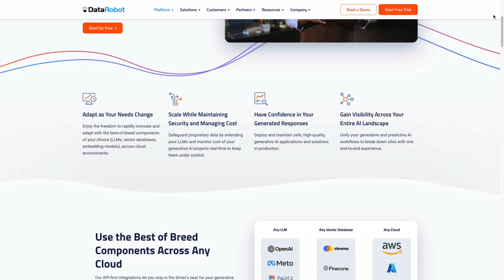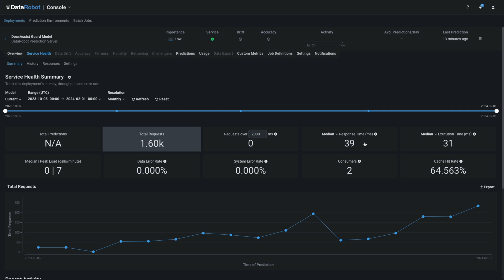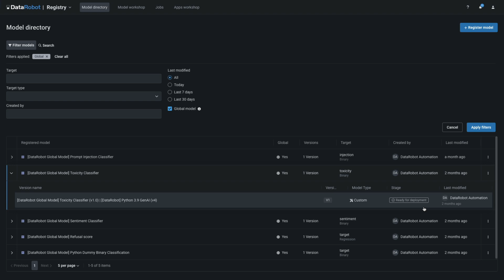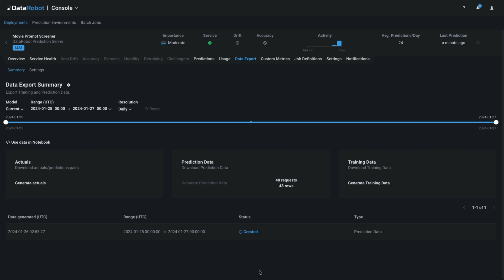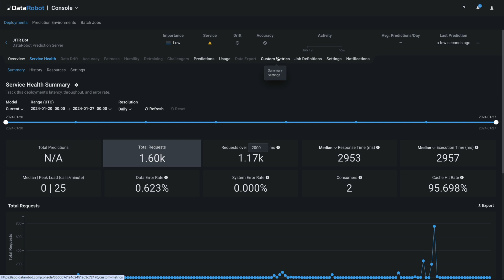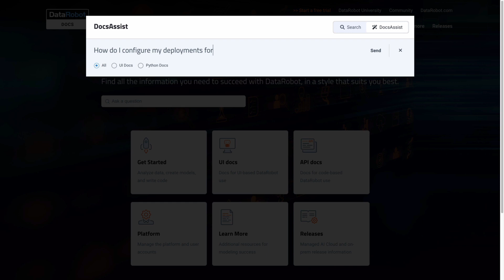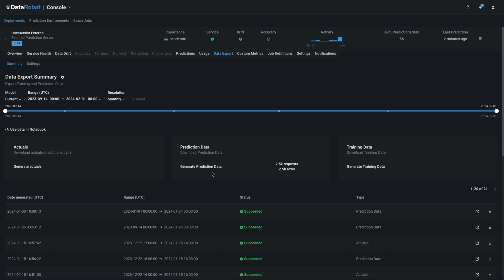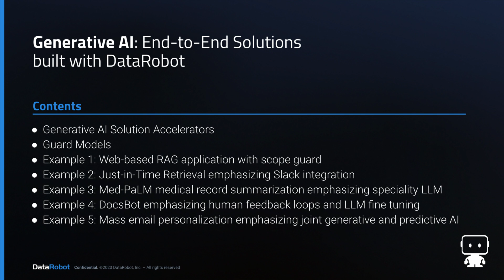Generative AI Solutions Delivered | End-to-End Application Development Examples on DataRobot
Video showcase for end-to-end generative AI solutions built, governed and operated on the DataRobot AI Platform. See the collection of solution accelerators, understand how DataRobot helps customers build with confidence and control generative model costs with guard models, and see five solution examples that emphasize specific capabilities.

Partial Transcript
This video showcases use of the DataRobot platform to deliver end-to-end Generative AI Solutions.

Generative AI solutions range from simple to complex, and we offer solution accelerators to match.  The genAI accelerators use the powerful DataRobot API to deliver final solutions even faster.  They're all available as .ipynb files for direct import into DataRobot or any other data science notebook of your choice.

Here in the Console, you're seeing several deployments whose sole purpose is to act as a guard or a side card to other generative models.  DataRobot is able to help you plan and design your generative AI applications with appropriate guardrails. We teach you how to think about various guard models to detect prompt injections and toxicity, to prevent personal data leaks, especially PII or PHI, and to control costs.

We provide you with global models in the Model Registry that you can use off the shelf for these purposes. We also teach you how to develop your own guards and integrate them into applications.

Now on to examples:

It's a web application that uses a RAG framework to answer user questions about movies. You are seeing two generative models working together - one guarding the other. This is one way that DataRobot helps you avoid runaway LLM costs and retain operational control. I can access the full text of all the questions that have been submitted. You’ll see the most recent question is correctly marked as out-of-scope.

Now I'm inside DataRobot's Slack instance to show a knowledge worker tool we call JITRBot, which stands for Just In Time Retrieval.  Here, we build the vector database on the fly based on the PDF that the user provides.

It's incredibly helpful for knowledge workers that work with large documents, and it's incredibly convenient that they don't need to leave the familiar interface that they prefer.  Here, you see the monitoring metrics for employee usage of the JITRbot, so you can track its volume relative to its cost and its immense value.

This is a demonstration we built combining predictive using Google's powerful MedPaLM model. It reads a patient's medical history and offers a quick summary. But what if you're a healthcare organization that runs on Azure or AWS?  As a DataRobot customer, you can select a purpose built specialty LLM such as MedPaLM and operate and observe it alongside all your other use cases that might be using LLMs from other providers.

Here, you're seeing a preview of our Docs assistant integrated with our documentation.  It provides a very nice generated response, and it provides citations with links.  Underneath all the output is the opportunity for the user to provide feedback.  I'll mark this answer as correct.

Now we're in the console for the deployment that's monitoring that external assistant. I'm able to request the prediction data and the actual data.  Not every user will provide a response, but the ones that do are saved to a database.  This human feedback can then be used to fine tune the LLM providing the solution.

The Next Best Offer application nicely showcases how you can combine predictive and generative models to deliver a solution not possible with either alone.  Imagine a predictive model that predicts the next best offer for each customer once per month, using the customer's most recent activities.

But what if each customer email could be different? In addition to offering the predicted upsell, the email could be personalized for length, tone, and inclusion of details from their customer record.  The demonstration you're seeing here uses a predictive model to predict what's the next best offer for each customer, and then a generative model to actually write an email just for them. The typical process would be to do a batch of emails, say once per month, and integrate this with CRM and marketing automation systems.

To recap, you just saw a variety of solution accelerators.  Multiple guard models in active use. And five examples that emphasize DataRobot's flexibility and extensibility.